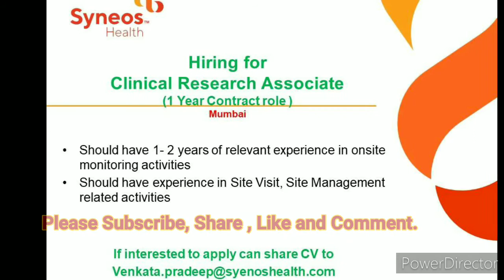Clinical Research Associate Required...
List of Pharmacy Ebooks:

1 Pharmacology: Prep Manual for
Undergraduates E-book
2 Quality assurance
3 Medicinal Chemistry
4 Pharmaceutics
5 Text book of Pharmacovigilance